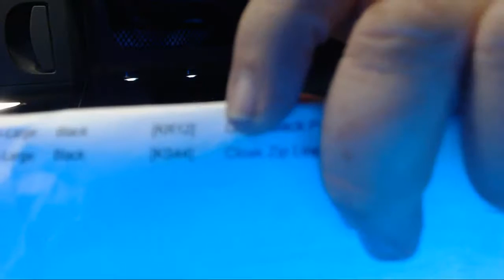Opening Up Cloak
Ordered Cloak and I'm finally opening up the package.